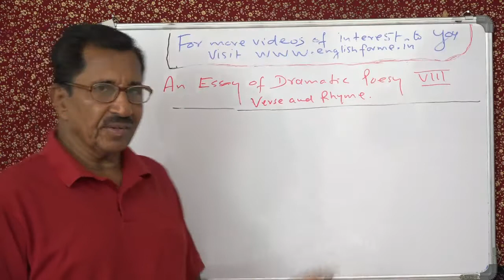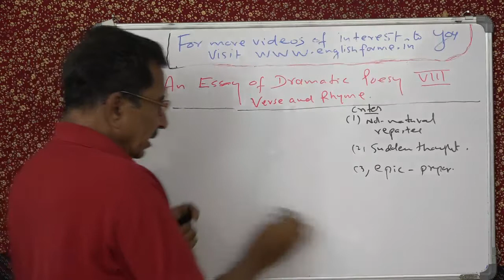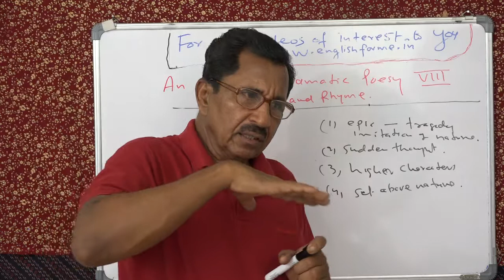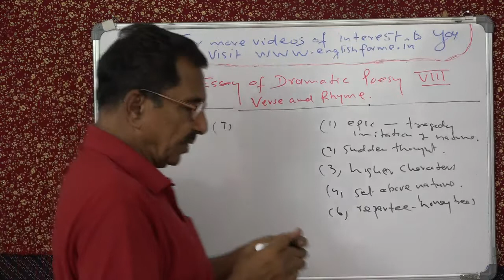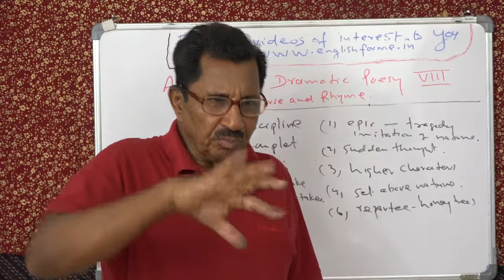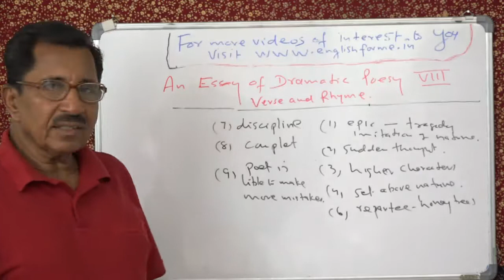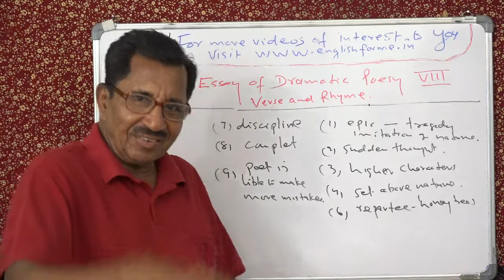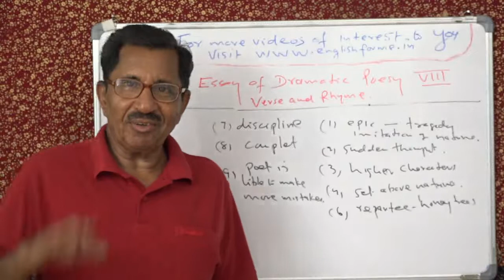LECTURE 8 BY PROF. THOMAS MATHEW. AN ESSAY OF DRAMATIC POETRY.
LECTURE NO. 8 BY PROF. THOMAS MATHEW. AN ESSAY OF DRAMATIC POESY BY JOHN DRYDEN. RHYMING AND VERSING. THE OBSERVATIONS OF THE MODERATOR NEANDER. FOR MORE VIDEOS VISIT www. englishforme.in